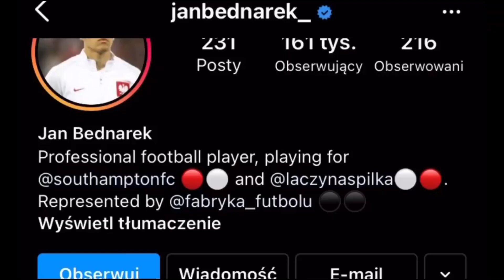Jan Bednarek zostało ojcem kim jest narzeczona reprezentanta Polski jakie imię wybrali info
Materiały wykorzystane w filmie pochodzą z osobistego konta na instagramie
" janbednarek "
oraz
" juuulencja "
link do instagrama

Materiły  wykorzystane w filmie należą do ich prawnych właścicieli i zostały wykorzystane wg prawa cytatu (art.29 ust.1 ustawy o prawie autorskim i prawach pokrewnych